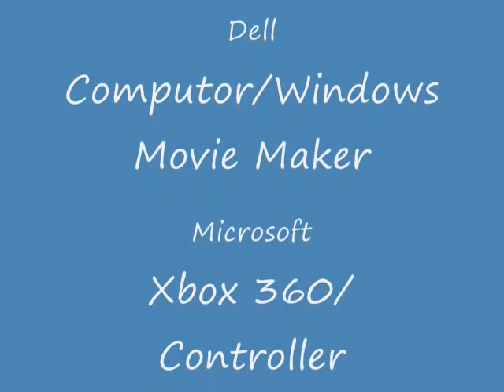*** CALL OF DUTY 4*** HIDDEN WEAPON GLITCH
Heres a good tutorial on how to get out of charlie dont surf on call of duty 4 and this is where the hidden weapon is just watch tha vid!!